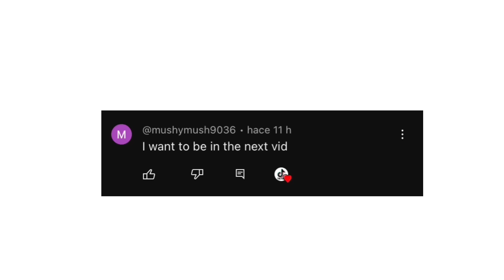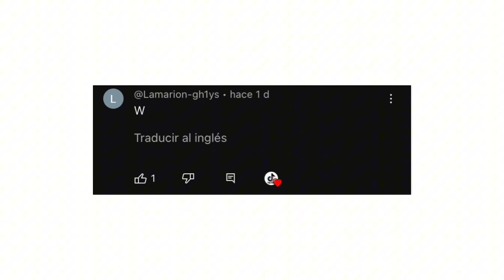BLACK TIKTOK DANCE COMPILATION SEPTEMBER/OCTOBER 2023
Black TikTok Dance Compilation 2023🔥 just relax and watch the video